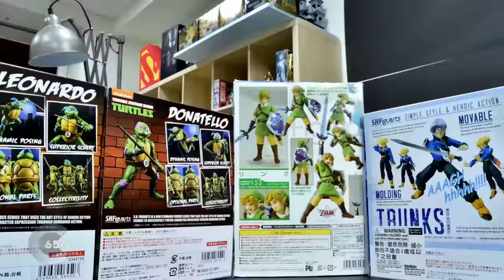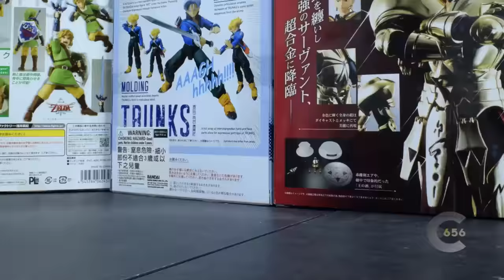One Piece Stop Motion - Luffy VS Ace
See how Luffy fights with his brother Ace, video took around 1 month or production and nearly 2000 pictures.